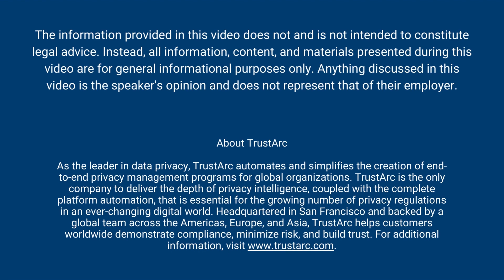Data Collection Scrutiny from Regulators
Is your business collecting personal data? For what purpose? Why do you need the data you are collecting? Does it follow data minimization principles?

Marketers and businesses will see more scrutiny on this from regulators because U.S. privacy laws now have data minimization principles.

Watch the full recording, Unlocking AI Potential Leveraging PIA Processes for Comprehensive Impact Assessments in AI